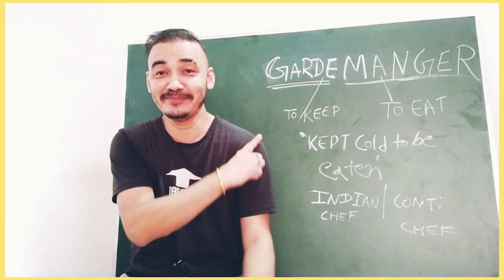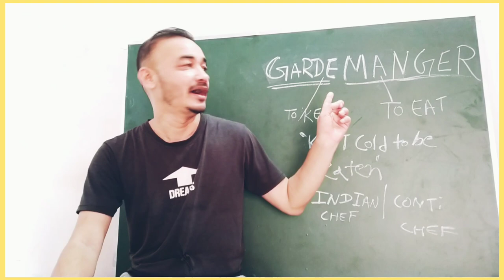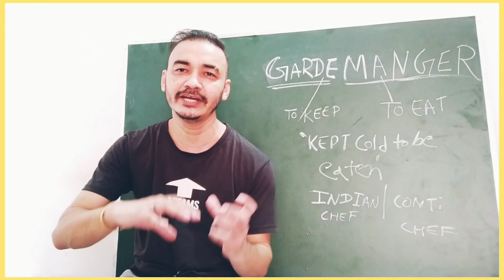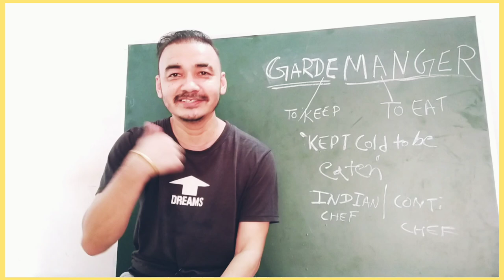GardeManger Department 🏬 At Hotel | GardeManger Chef job | GardeManger Dishes | Continental Chef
About This Video :
Chef Dheeraj Bhandari will Explain about gardemanger Department in hotel. GardeManger department is also very important like other kitchen sections, Continental Section Etc.
Content Cover :

-  what is GardeManger department in hotel.
- Dishes prepared at GardeManger department.
- important of Gardemanger department.
- GardeManger Chef Job Description.
- Cold Kitchen Dishes.

You can Also connect me through.